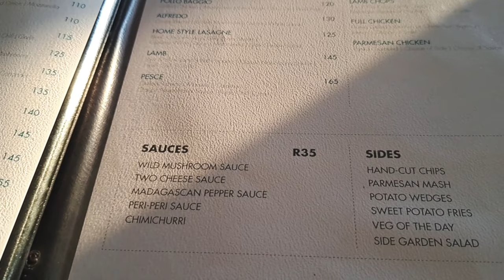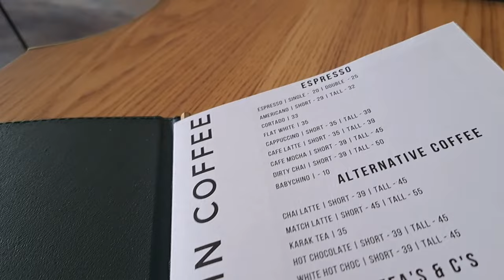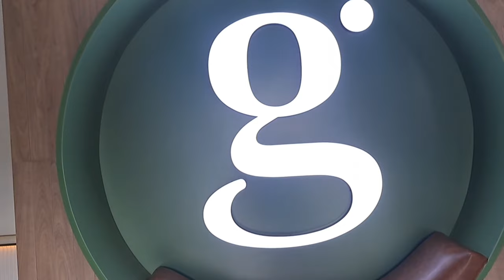vlog Greendot Café |Taste blue valley estate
Taste Restaurant